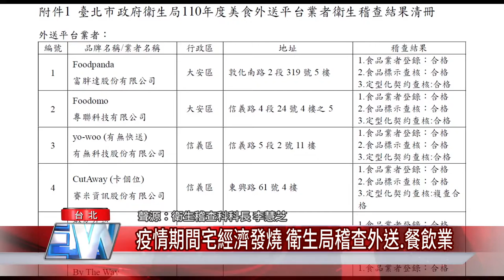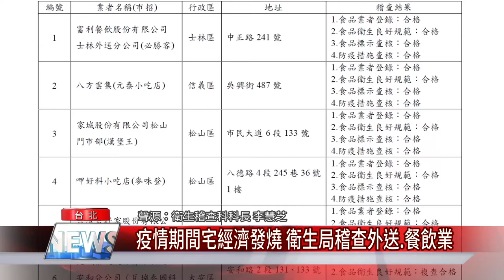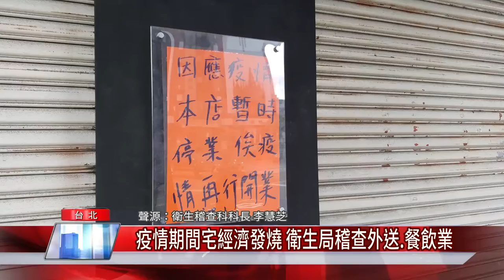疫情期間宅經濟發燒 衛生局稽查外送 餐飲業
受新冠肺炎疫情影響，宅經濟發燒，民眾使用美食外送平台APP逐漸頻繁。台北市衛生局特別執行「美食外送餐飲稽查專案」，針對外送平台業者與外送合作之餐飲業者進行食品衛生相關稽查，讓民眾享有衛生、安全的外送美食環境。